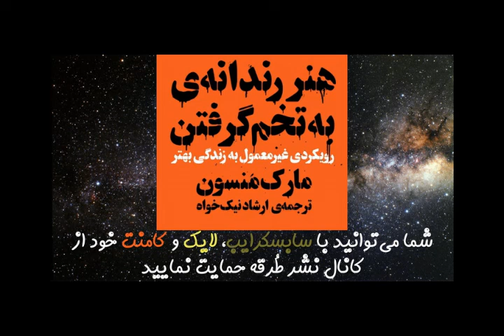کتاب صوتی هنر رندانه‌ی به‌تخم گرفتن، اثر مارک منسون - قسمت دوم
کتاب صوتی هنر رندانه‌ی به‌تخم گرفتن، اثر مارک منسون

فصل دوم: خوشبختي يک مشکله

00:00 فصل دو: خوشبختي يک مشکله
08:11 ماجراهاي ناخوشايند پانداي سرخوردگي
16:58 شادکامي از حل مشکلات مياد
24:06 به احساسات زيادي بها داده شده
30:53 پيکارت رو انتخاب کن